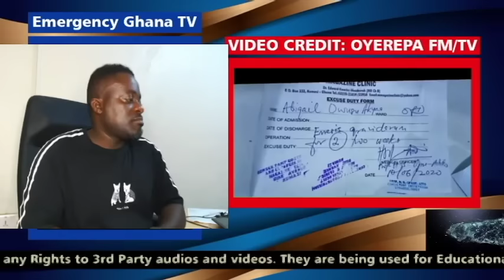OYEREPA AFUTUO : How can you treat your fellow human beinglike that & get married to another